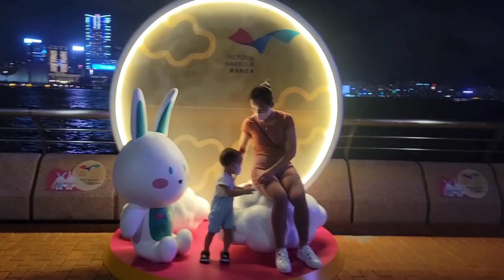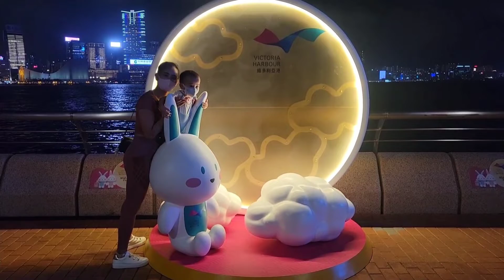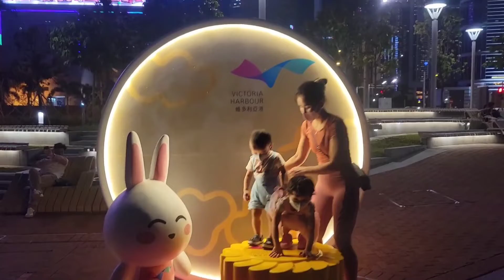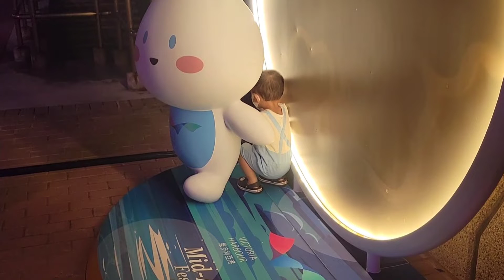Victoria harbour , Moon cake festival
after my yoga classes, we enjoyed the views in Victoria harbour